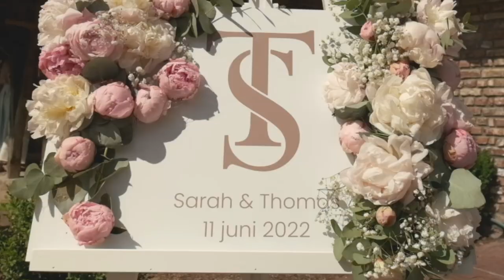Trailer Sarah and Thomas